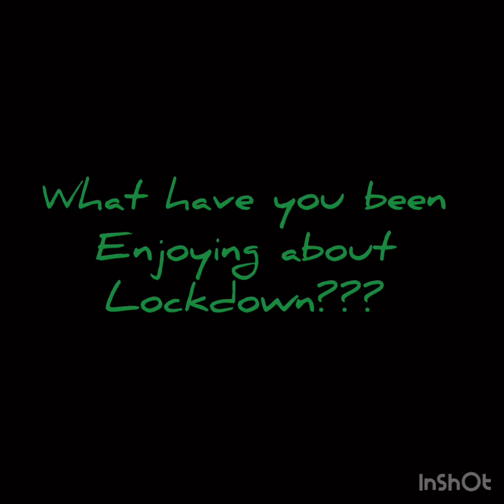Saval Underage Lockdown Video